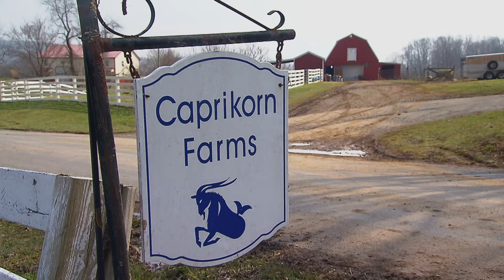Watch Baby Animals be Born! | MD F&H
CONTENT WARNING: INCLUDES FOOTAGE OF LIVE ANIMAL BIRTHS.

Farms that focus on animal agriculture rely on safe, healthy births. This segment celebrates new life on the farm while exploring things that make each birth unique. Thomas G. Hartsock, director of the Maryland State Fair Birthing Center in Timonium, explains the challenges faced by farm animals, such as pigs, that deliver litters rather than one or two babies, and Crystal Dell of MD-Delight Dairy in Westminster shows viewers one method farmers use when a large dairy calf struggles during delivery. Market Coordinator Elise Mekelburg of Caprikorn Farms in Rohrersville welcomes viewers to the farm in the midst of its “baby blizzard,” the period in early spring when hundreds of white, fluffy dairy goats are born. Finally, General Manager Christy Holden of Country Life Farm in Bel Air and Merryland Farm in Hydes explains what’s at stake during the birth of a future racehorse.

Episode 609